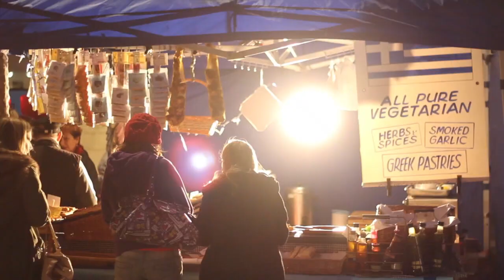SOUTHSEA CHRISTMAS LIGHTS FINAL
Southsea Christmas light switch on event, November 2013, Palmerston Road precinct, Southsea.  With Heart FM and a host of local talented children performing on stage, stars from the pantomime, fireworks and fairy lights!!